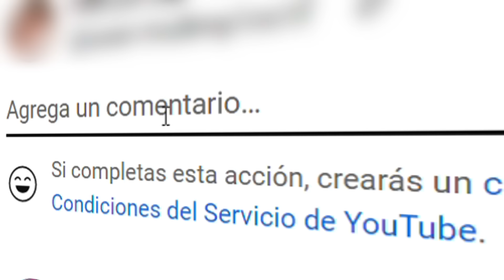MI HERMANA ESTÁ EMBARAZADA!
No olvides usar el código JEXS99 en la tienda de Fortnite y epic games!!